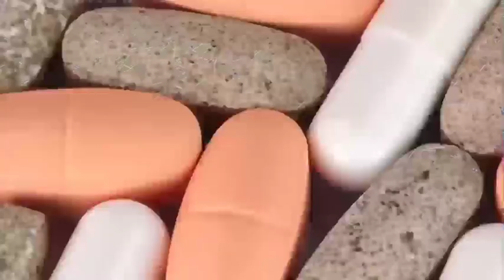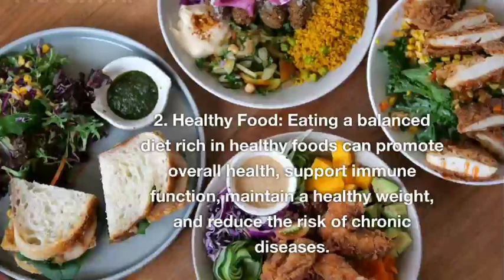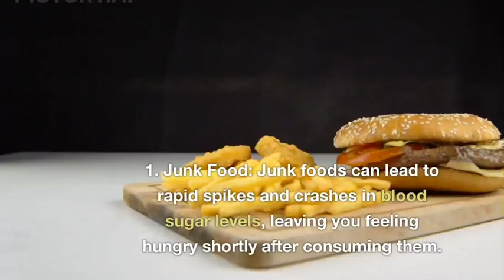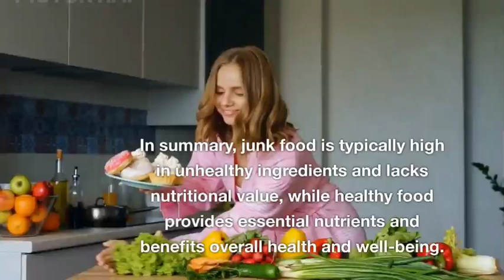Junk Food vs Healthy Food: Making the Right Choice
In this ultimate showdown of "Junk Food vs Healthy Food: Making the Right Choice," we delve into the world of nutrition to uncover the truth about what we consume. Join us as we explore the pros and cons of indulging in junk food versus nourishing our bodies with healthy alternatives. Are you ready to discover the impact of our daily food choices on our overall well-being? From taste temptations to important health considerations, this video is your guide to making informed decisions about the foods we eat. Through engaging visuals and insightful commentary, we compare the nutritional content, ingredients, and effects on our bodies between junk food and its healthier counterparts. Get ready to learn about the essential nutrients we may be missing out on when we give in to our cravings and the benefits of choosing nutritious options. Furthermore, we will discuss the long-term consequences of regularly consuming junk food, such as increased risk of obesity, heart disease, and other health issues. On the other hand, we'll highlight how healthy food choices provide essential vitamins, minerals, and antioxidants that support our immune system, enhance energy levels, and promote overall well-being. Join us on this educational and eye-opening journey as we equip you with valuable knowledge to make the right food choices for a healthier lifestyle. Say goodbye to confusion and arm yourself with concrete information about the consequences of choosing junk food and the benefits of embracing a balanced, nutrient-rich diet. Ready to transform your relationship with food and make a positive impact on your health? Watch "Junk Food vs Healthy Food: Making the Right Choice" now to embark on an enlightening exploration of the food decisions we make every day!